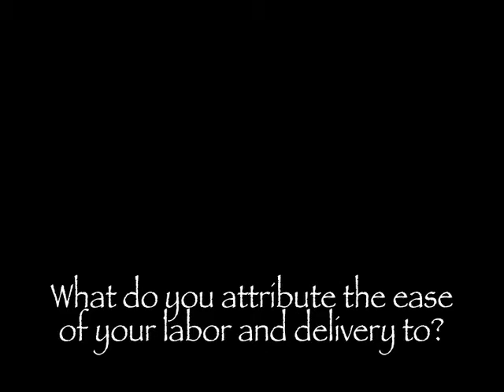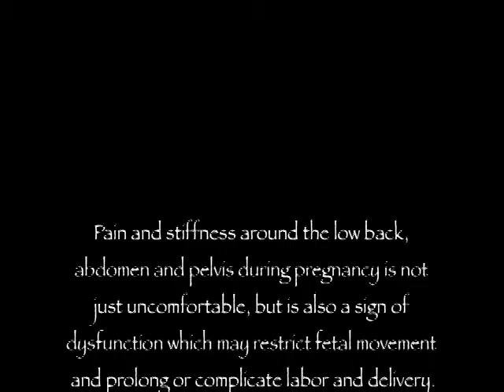Danielle: Down To The Wire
Congrats to Danielle and Tom on the birth of a healthy baby boy.  Did Tom make it to the birth?  Did Danielle decide to induce?  Go natural?